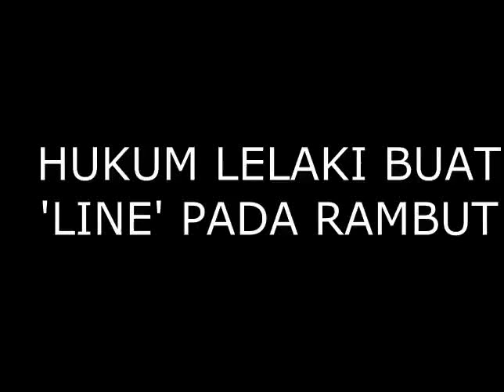Ustaz Azhar Idrus-Hukum Buat 'Line' pada rambut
video ini menerangkan tentang hukum buat line di rambut...adakah dibenarkan dalam islam???